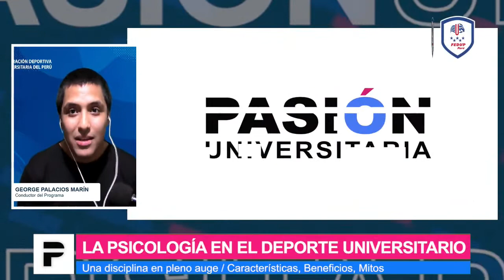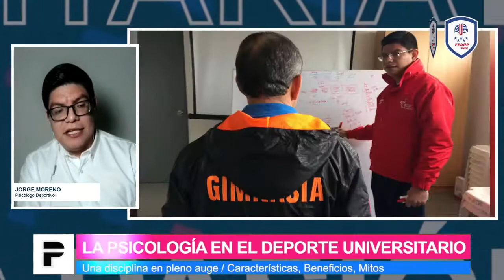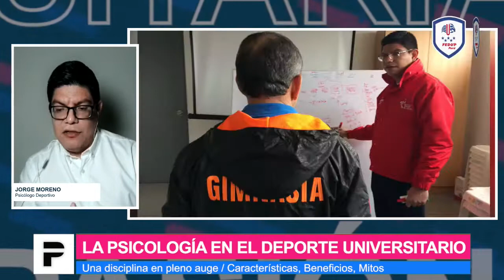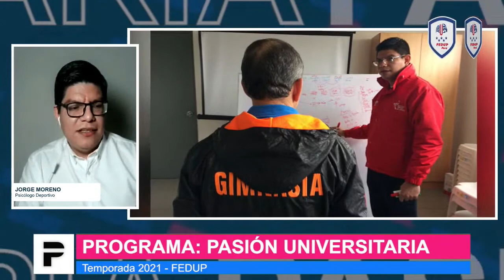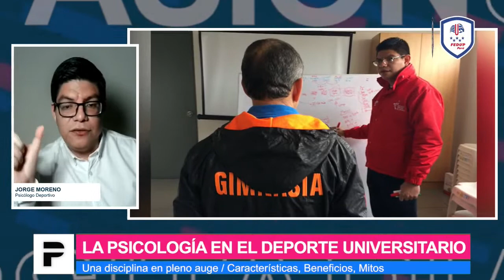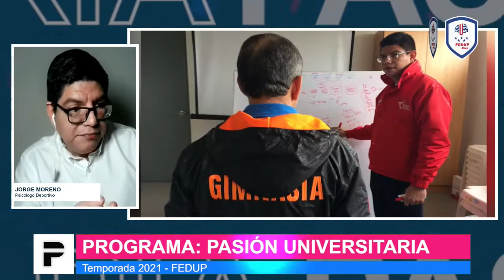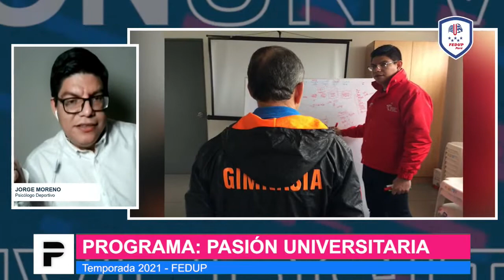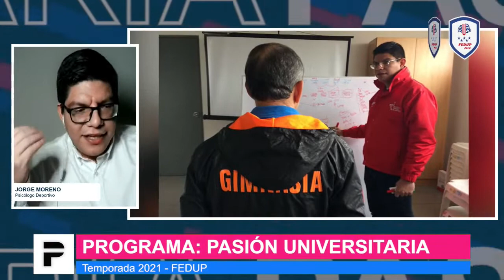🏆 PSICOLOGÍA EN EL DEPORTE - JORGE MORENO // Psicólogo Deportivo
🔵🔴 PASIÓN UNIVERSITARIA

📌 Programa N°6

🏆 EN VIVO con JORGE MORENO - PSICÓLOGO DEPORTIVO
Tema: La Psicología en el Deporte